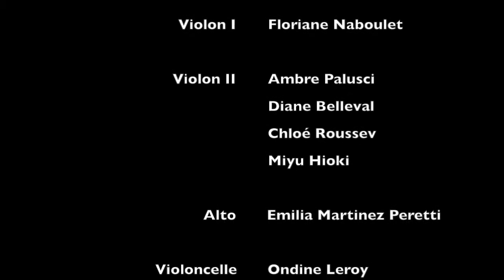Haydn Concerto pour Violoncelle Nº1 en Do Majeur, Moderato en Ut Majeur # - David Castro-Balbi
David-Castro Balbi (violon) et La Petite Camerata composée de jeunes lauréats de concours notamment des Petites Mains Symphoniques.
Violoncelle  : Alexandre Castro-Balbi